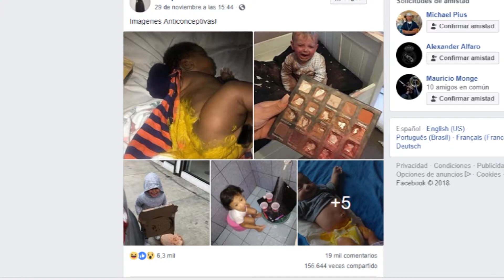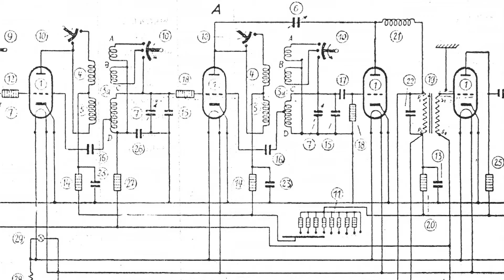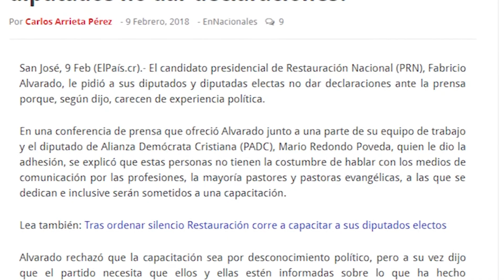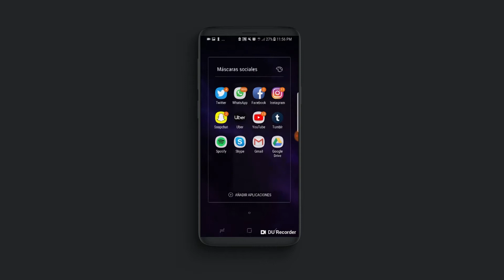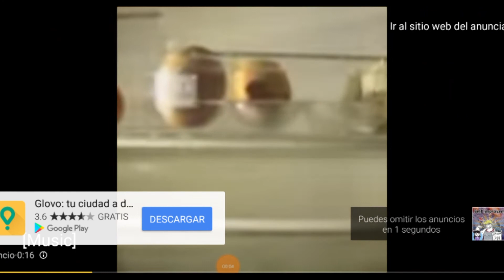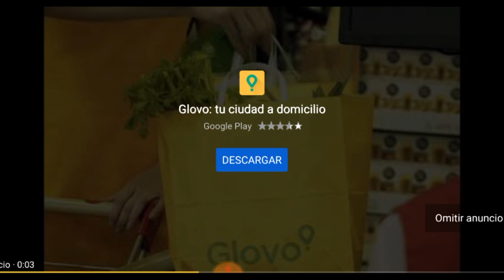iPhosil - Comunicación y tecnología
Postura crítica final